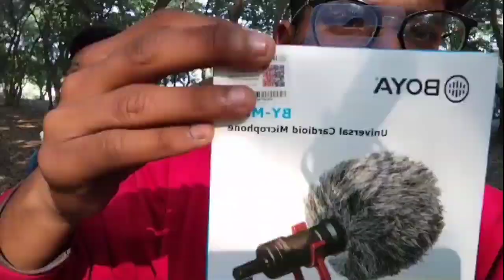My Boya By mm-1 Mic | Yamuna Virana forest Vlogs